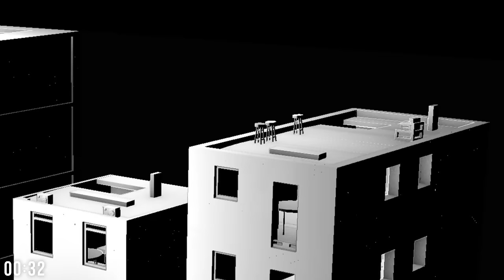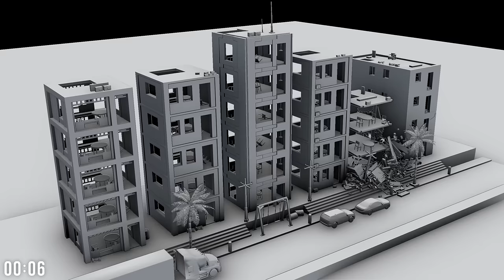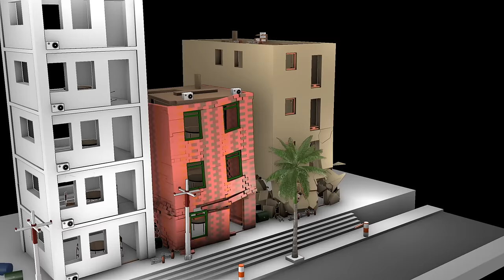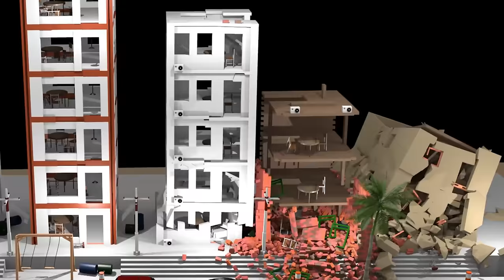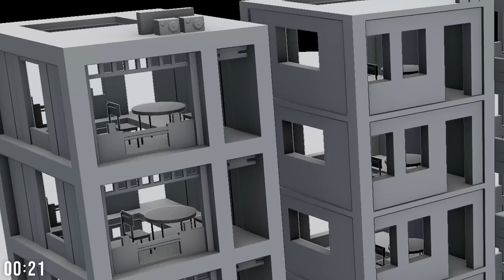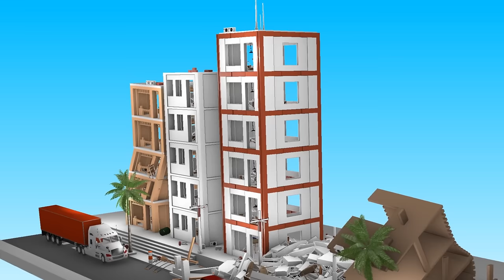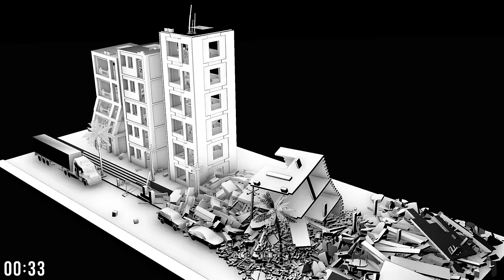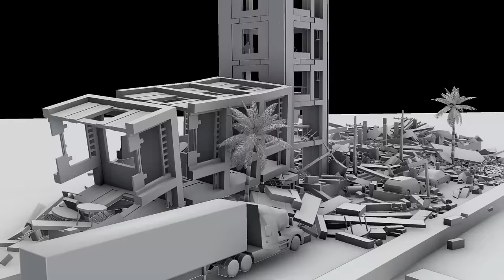Construction Materials vs. 10 Earthquakes!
Here's 6 construction materials tested for different simulated earthquakes! Do you live in a seismically active country? Let's start a conversation below!

These simulations along with my piano music (Spotify/YouTube ) are part of my lifelong project called "In Terra Pax" that aims to bring financial and emotional support to victims affected by earthquakes around the world.

FAN MAIL
333 Busse Hwy, Park Ridge, IL 60068
USA

0:00 - Materials Info
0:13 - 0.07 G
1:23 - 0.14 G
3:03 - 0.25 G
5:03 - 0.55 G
7:12 - 1 G
9:37 - 1.8 G